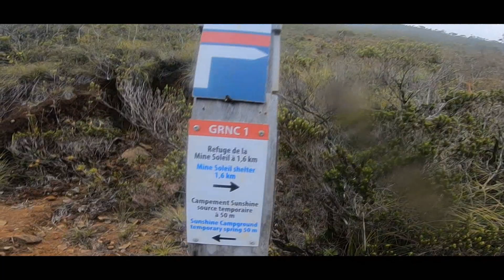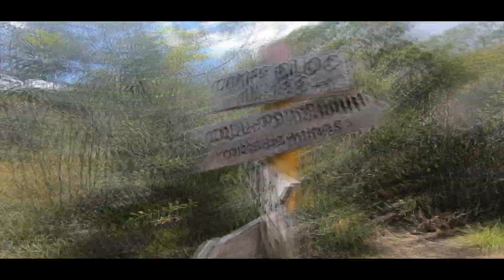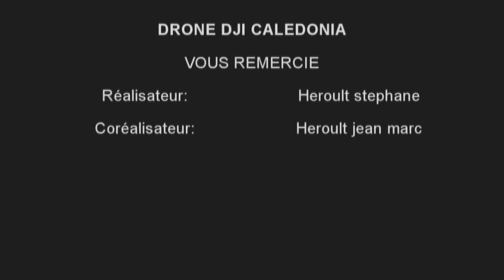Randonnée La Boucle Poudehoume Mine Soleil Camp Bloc Marmites du Diable Nouvelle Calédonie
Un sacré parcours technique,mais alors que de beaux paysages à travers cette chaîne de montagne et vallée de la Dumbéa ,en cette mi novembre la chaleur commence a ce faire bien sentir,amis ce fut une belle balade avec mon ami Fabrice ,alors
.regardez
.appréciez
.aimez
PS :video filmez avec la gopro héro 6 black!